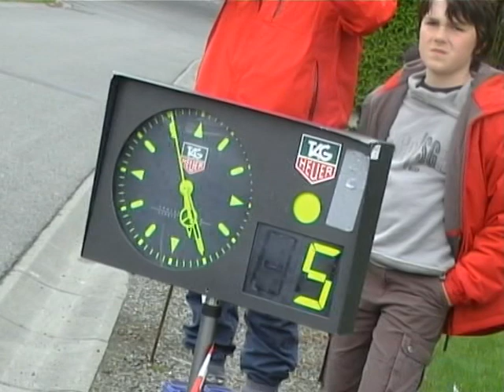rallye de wallonie 2009